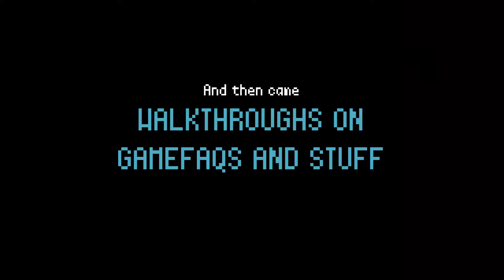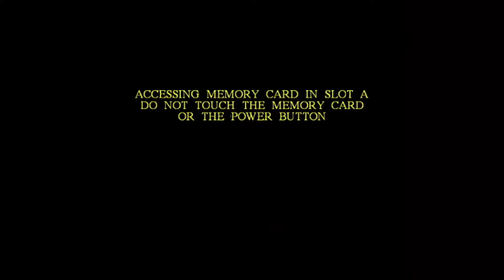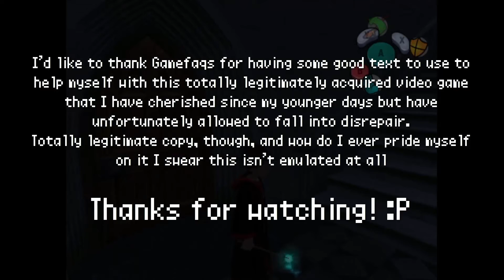The GUI Dudes Play: Harry Potter and the Chamber of Secrets (GC) [#14] Searing Suffering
I'm too tired to write a description.